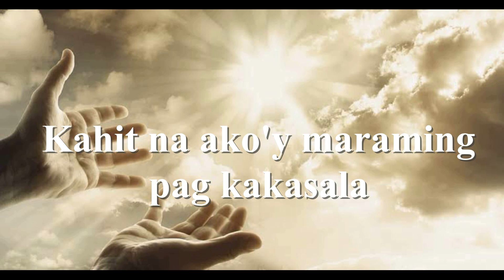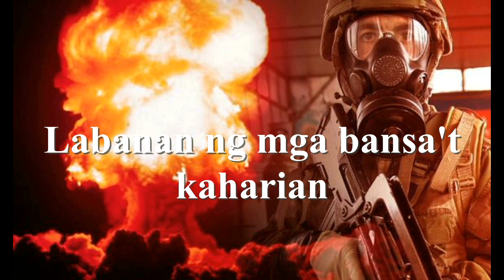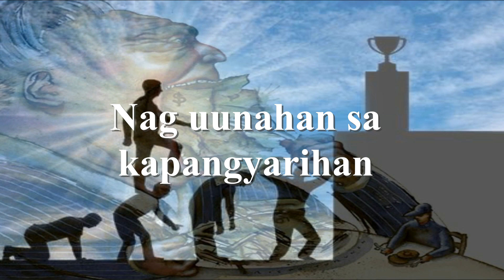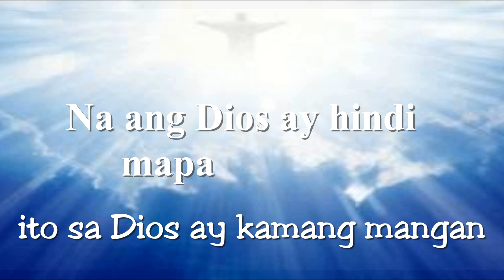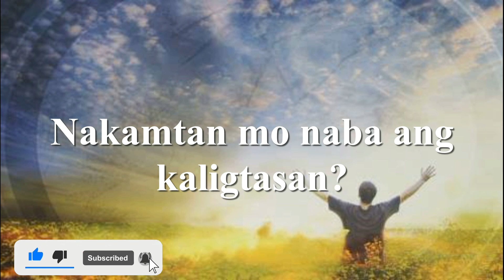Ang Pangangaral & di nila nalalaman Mashup Tagalog Praise song with lyrics new praise song in 2021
HOMEWORK CHANNEL Bring you a Mash up song tittle Ang Pangangaral of Goodman Music and Hindi nila nalalaman of Pillars Band this two hit song was mashup and arrange by Homework Channel Performed by Homework Channel artist. the original song is in the link try also watch.

Please do also Watch JUSTIN JOREI ORIGINAL